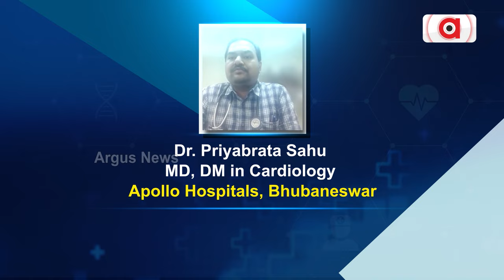ଅର୍ଗସ Health Care